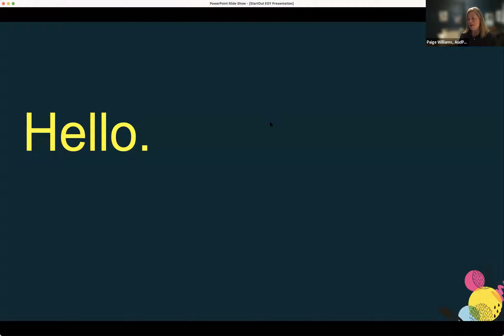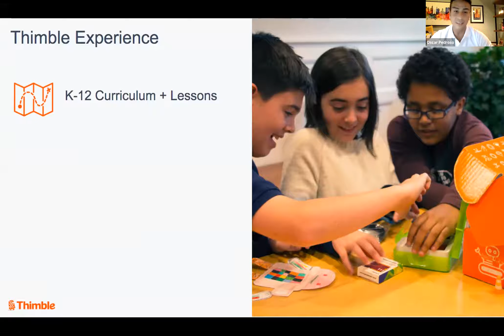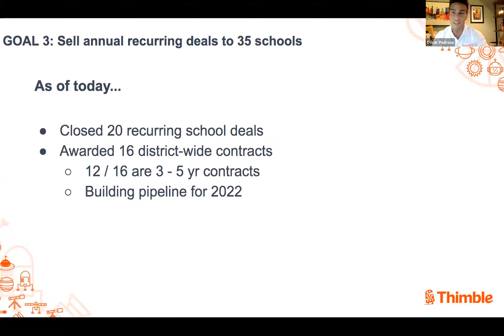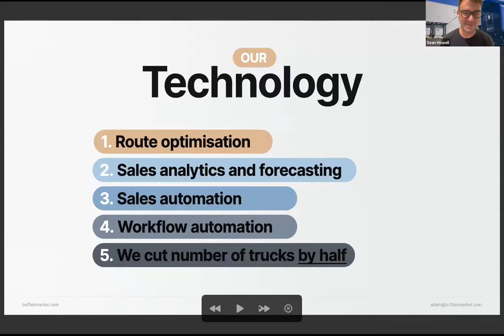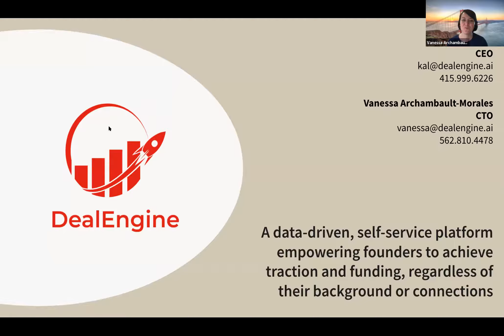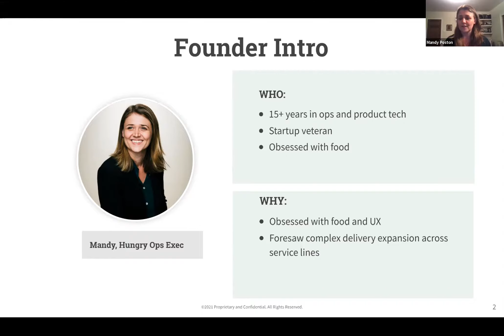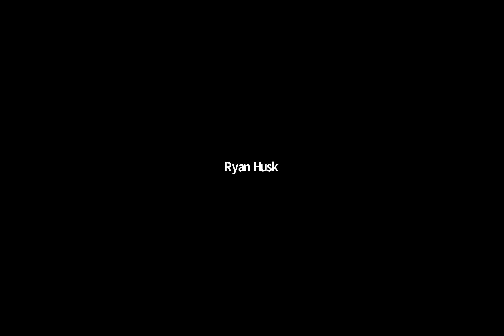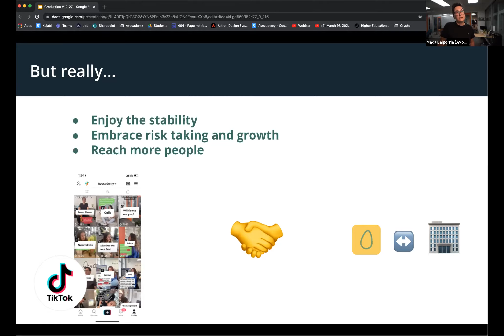StartOut Growth Lab Cohort 8 Graduation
Be a part of GrowthLab’s Digital Graduation Event!

After 6-months of hard work and the unexpected transition from an in-person program to a remote one, StartOut Growth Lab Cohort 8 has come to a close and now it’s time to celebrate! Join us on October 27th for a graduation event.

Hear from the participating founders on their progress and what is coming next for:
AudPop
Thimble.io
Buffalo Market
FinRoth
Peacemakr
Deal Engine AI
Availyst
Avocademy

StartOut Growth Lab is a startup accelerator that offers top quality mentoring, education, and networking opportunities for young companies that are founded or cofounded by LGBTQ+ entrepreneurs.